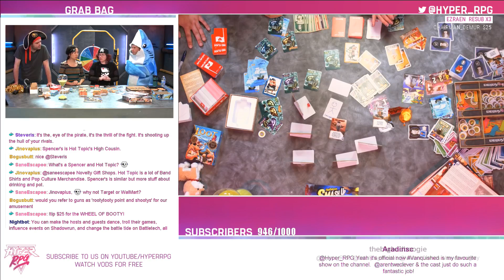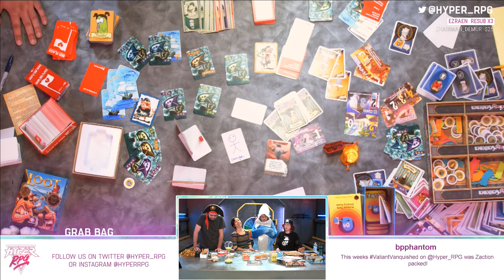Grab Bag | 16 | Part 1 | Lone Shark Games & Cherry Picked Games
Welcome to Grab Bag, the game show where you pick the  board games and we mash them up into a brand new one!